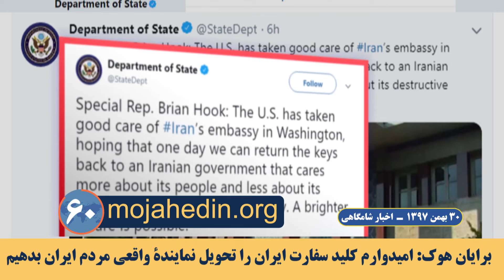مهمترین اخبار ایران و جهان در ۶۰ثانیه اخبار شامگاهی - ۳۰ بهمن ۹۷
تجمعهای اعتراضی و اعتصاب در شهرهای میهن
روز سه شنبه غارت‌شدگان کاسپین در تهران و کرمانشاه، کارکنان بیمارستان موسوم به خمینی کرج،  کارکنان نیروگاه سیکل ترکیبی کاشان، کارکنان ایستگاه تقویت فشار گاز اهواز  و فارغ التحصیلان مقطع کاردانی رشته تکنسین سلامت در تربت حیدریه دست به اعتصاب و اعتراض زدند.

اندیمشک: درگیری مردم با مأموران سرکوبگر انتظامی، تیراندازی و پرتاب گاز‌ اشک‌آور
مردم به ویژه جوانان خشمگین اندیشمک، تابلوی حاوی تصاویر کشته‌های رژیم در سوریه را پایین کشیده و با مأموران انتظامی درگیر شدند

پاسدار شریعتمداری مهرة باند خامنه‌ای: سوز و گداز از اعتلای مجاهدین
پاسدار شریعتمداری: آمریکا و فرانسه می گویند سپاه قدس تروریست است بعد آنوقت (مجاهدین) الآن در فرانسه دفتر دارند

حملة پاسدار نقدی به روحانی
پاسدار نقدی: به کسانی رأی دادیم که برای حل مشکلات اقتصادی‌ کشور، به‌دنبال سراب دیپلماتیک بودند

اعدام دو زندانی در زندانهای زاهدان و ایرانشهر

برایان هوک: امیدوارم کلید سفارت ایران را تحویل نمایندة واقعی مردم ایران بدهیم
برایان هوک: رژیم آخوندی یک  مافیای مذهبی با کارنامه‌ای فاجعه‌بار است. ما به روزی امید بسته‌ایم که بتوانیم کلیدهای این سفارت را به دولت واقعی ایران، که نمایندة مردم باشد، تحویل دهیم.

آلمان:‌ دستگیری دو مرد بوسنیایی با نارنجک
پلیس آلمان دو مرد بوسنیایی را با نارنجکهایی که در خودرو مخفی کرده بودند، دستگیر کرد.